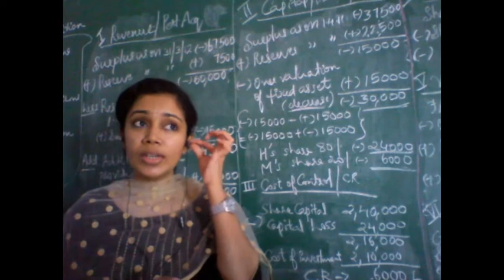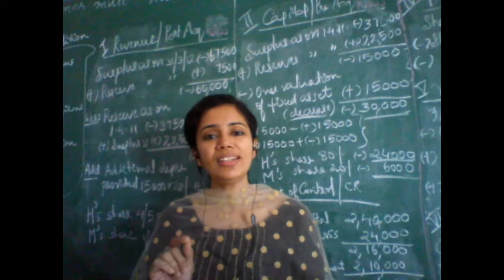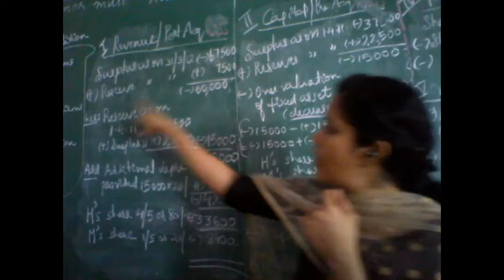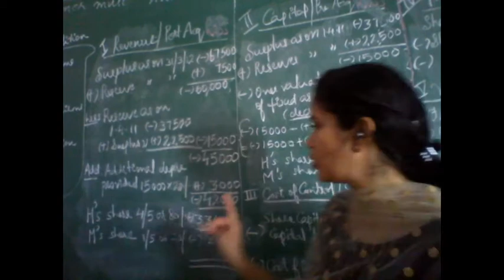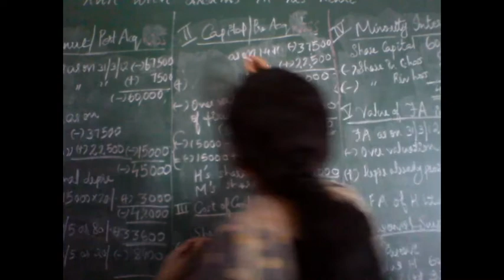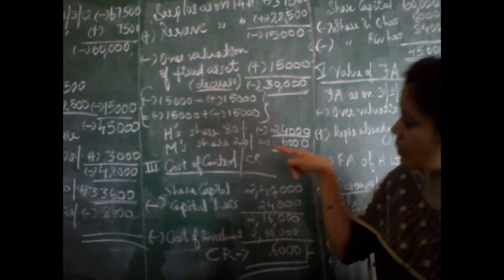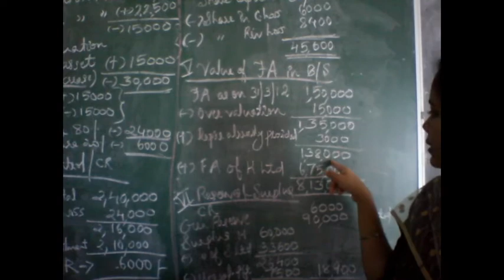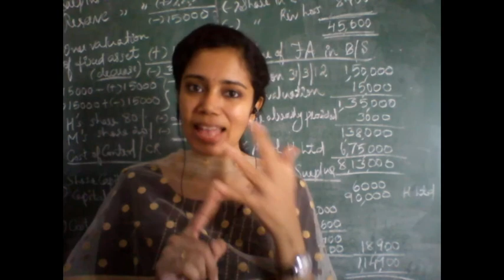Holding Co- Revaluation of assets; Surplus account and reserve loss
Treatment of loss in surplus account; loss in reserve account and revaluation of assets